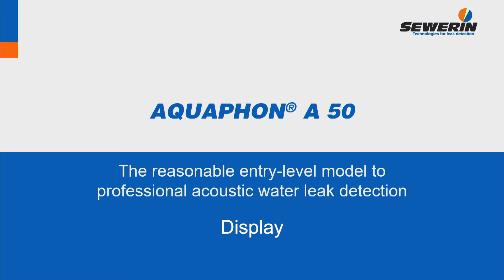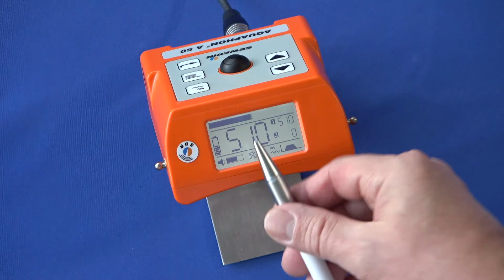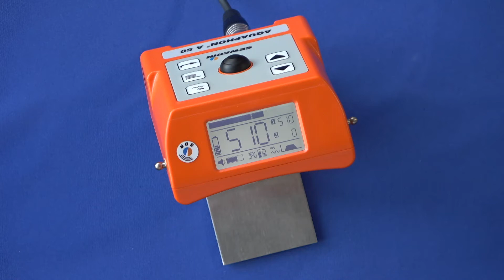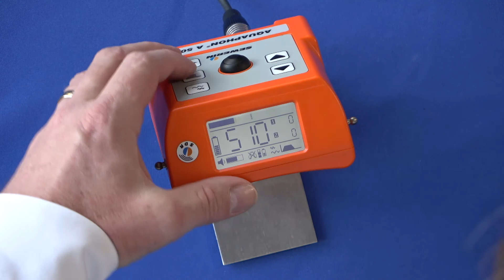Explicación pantalla Aquaphon A50